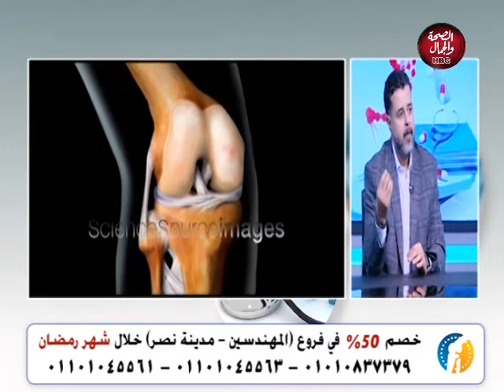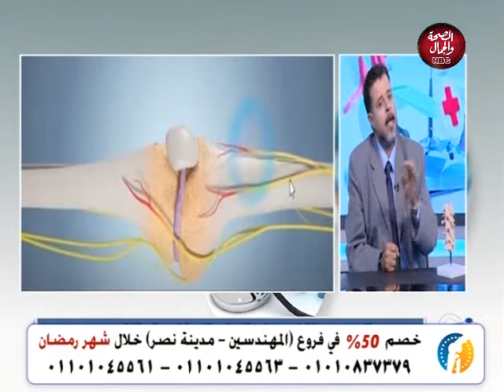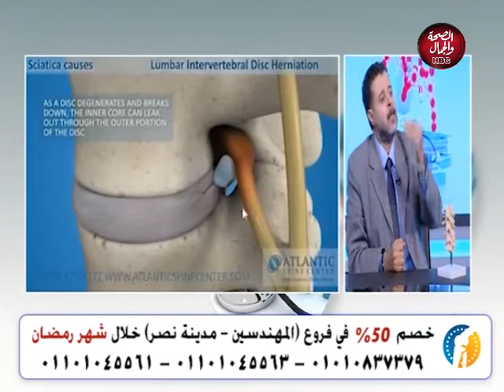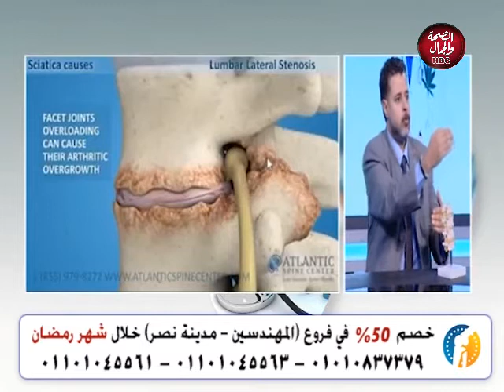خشونة الركبتين والآم العمود الفقري